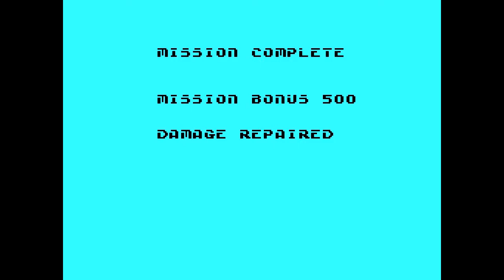Aquattack (Toshiba, 1984) MSX [228] Walkthrough Comentado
Hoy toca partida comentada al Aquattack de Toshiba para MSX.